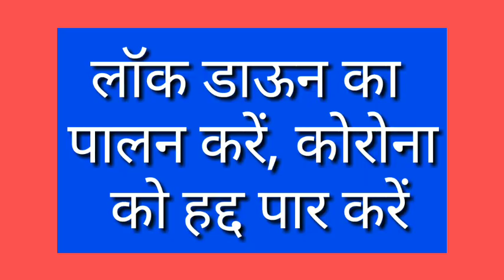MLA Ganesh Naik की नवी मुंबईकरों से अपील | सतर्कता अपनाएं, कोरोना का मार भगाएं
लोकनेता और भाजपा एमएलए गणेश नाईक ने नवी मुंबईकरों से सीधा संवाद साधते हुए लॉकडाऊन का पालन कर रहे नवी मुंबईकरों की सराहना की. उन्होंने कहा कि विकसित देशों में जहां कोरोना संक्रमण और उससे मरने वालों की संख्या ज्यादा है वहीं भारत में प्रधानमंत्री मोदी की अपील और राज्य में मुख्यमंत्री उद्धव ठाकरे के प्रयत्नों से हालात नियंत्रण में हैं. कम संसाधन के बावजूद नवी मुंबई मनपा प्रशासन अच्छा काम कर रहा है.